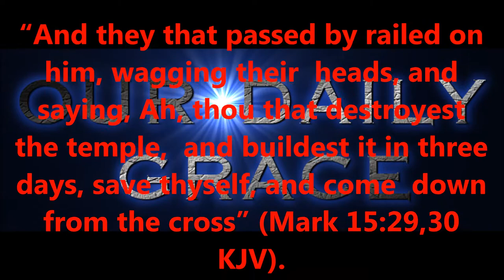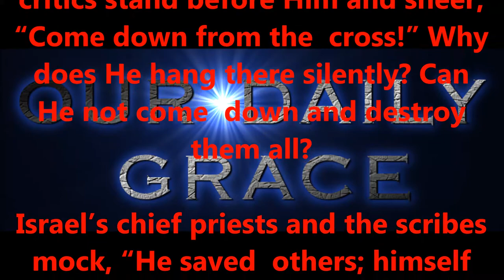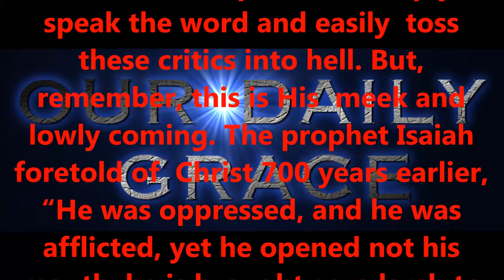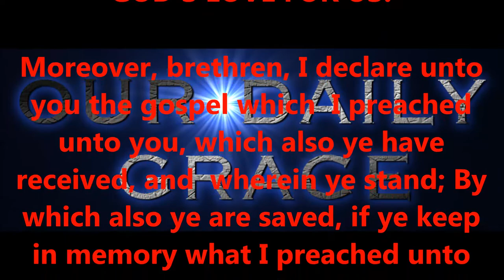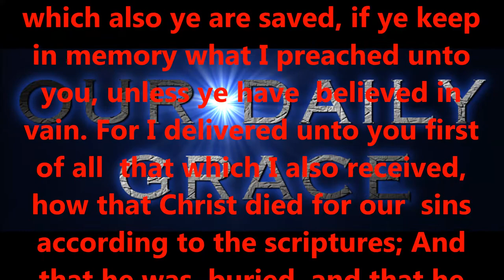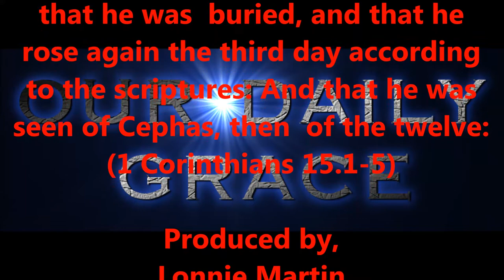FEB 17, 2017 OUR DAILY GRACE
PLEASE CONTINUE TO KEEP THIS MINISTRY IN YOUR PRAYERS; THANK YOU !!!

Produced by,
Lonnie Martin

Written by,
Shawn Brasseaux